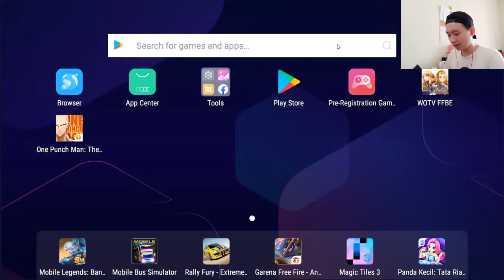BUILD TERBAIK DELITA!!? - FFBE WOTV INDONESIA - WAR OF THE VISIONS INDO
request, masukkan, dan saran tinggalin dikomen :)